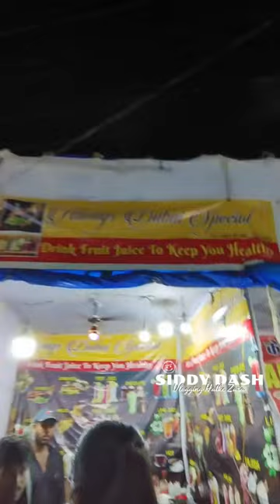ମୋ ମାଇକିନା ଆଜି ମୋ ନଜର ରେ ପଡିଗଲା | Funny ଓଡ଼ିଆ Vlog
Ignore the below keywords

odia comedy - jatra pagala reloaded||odia comedy||funny angulia||khordha toka||mr dhenkanalia. natia comedy part 296 || bidyaran. ସନ୍ଦେହୀ ମାଇକିନା😫😳 //sandhei maikina🤪 // odia comady // ashudev.
part- 4 || sahoo variety store || raju das comedy || odia comedy.

sankar new comedy .

ama ghara katha || part 2 ll khordha toka comedy || funny angulia || mr dhenkanalia.
naguni archana ||online mandu ||odia comedy ||mr deva||mr gulua ||biki raki.

sandhei maikina😫// ସନ୍ଦେହୀ ମାଇକିନା🤪 // odia comady // ashudev..

mr gulua comedy - mr gulua comedy bhatate haba dalite haba.

jwain amar nri mr gulua new comedy// mr gulua viral video. sarapancha//mr gulua//odia comedy // mr gulua new comedy // political comedy // election comedy.
cast - -tukuna  sandha bunu situn  lutun rozy mr gulua..

nali amba music video  //mr gulua comedy//odia song // odia comedy.

bike lover biku // mr gulua new comedy // odia comedy. santi nahin // odia comedy // mr gulua comedy.

 odia bhaina, Roasting, roasted, OdiaRoaster Girl, OdiaRoaster, odia roasting, tushar Ranjan, tushar, bhubaneswar munda, bbsr munda, manaswini, priyanka